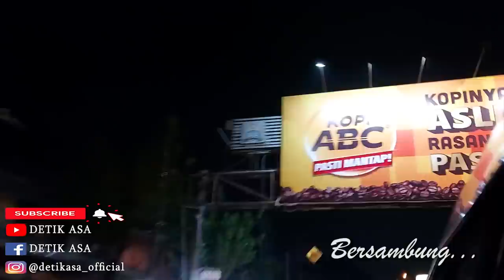TAKUT KEHILANGAN JEJAK, AKHIRNYA PAK DIDIK LANGSUNG KAMI BAWA KE RUMAH DETIK ASA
Assalamualaikum teman - teman Detik Asa. Divideo kali ini Team Detik Asa akhirnya menemukan pak Didik setelah pencarian seharian.

"Jangan lupa untuk memanusiakan manusia, karena mereka (ODGJ) sama seperti kita."

Tonton video Detik Asa lainnya :

Editor & Cameramen : @alpuketjuice/@lenscuephotography (Instagram)

Terima kasih Inspiratorku :
Kalian hebat!